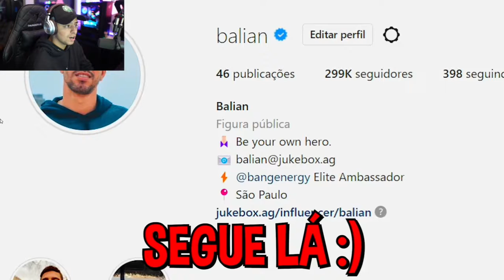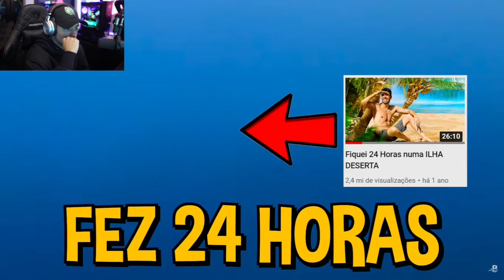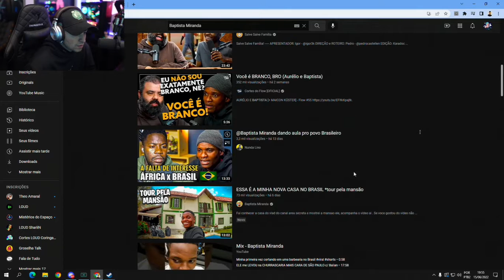LOUD CORINGA REAGINDO "Dei Uma Vida de Milionário pro Baptista Miranda"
🚫 ⚠️ DIREITOS AUTORAIS⚠️ 🚫

Se seu vídeo seu foi usado de forma indevida, NÃO DENUNCIE ou de STRIKE no CANAL, entre com contato pelo E-mail  que o mesmo será removido imediatamente, espero a sua compreensão.

GTA RP
LOUD CORINGAJOGANDOGTARP
PIUZINHO JOGANDO GTA RP
CORUJA RP
ADM CORUJA CIDADE ALTA RP
GABEPEIXE GTA RP